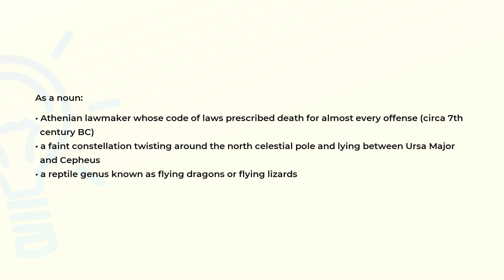What is the meaning of the word DRACO?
Definition and spelling of the word DRACO.

(00:00) Intro
(00:07) As a noun
(00:33) Spelling

As a noun (00:07):
• Athenian lawmaker whose code of laws prescribed death for almost every offense (circa 7th
  century BC)
• a faint constellation twisting around the north celestial pole and lying between Ursa Major
  and Cepheus
• a reptile genus known as flying dragons or flying lizards